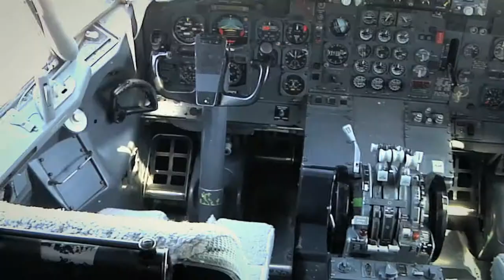Assemblymember Richard Bloom discusses Film Tax Legislation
In part one of our “In the Chair” sit down with Assemblymember Richard Bloom he discusses the film tax legislation to keep Hollywood business in California.